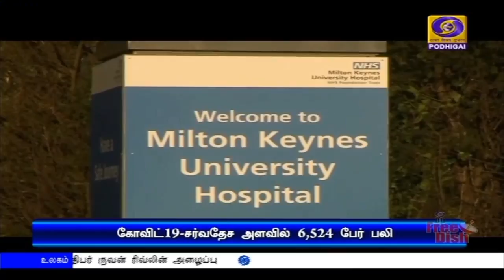(16.03.2020) COVID - 19 INTERNATIONAL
சர்வதேச அளவில் பரவியுள்ள கோவிட் 19 தொற்றால் இதுவ‍ரை ஆறாயிரத்து 524 பேர் உயிரிழந்ததாக தகவல்கள் தெரிவிக்கின்றன.